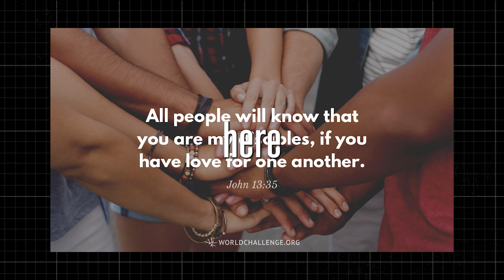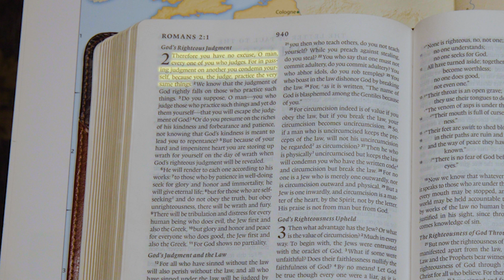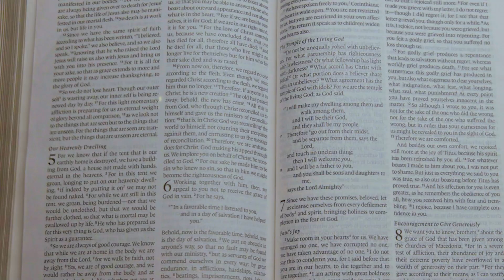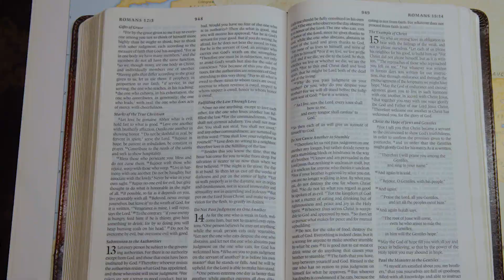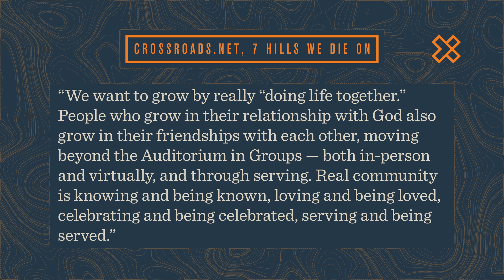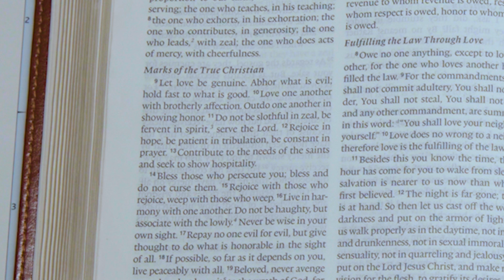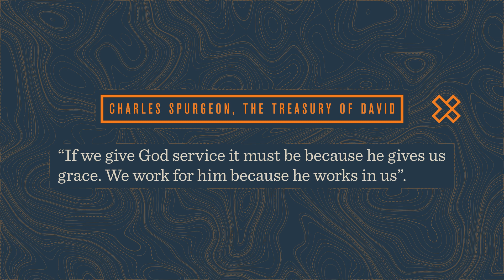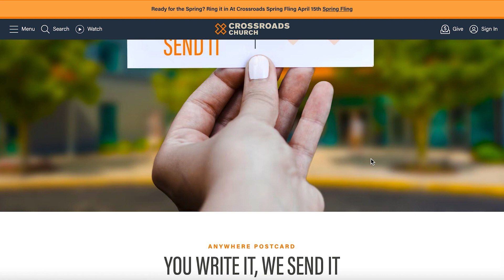Living Like Jesus in a Modern World | Reclaiming the Message of Grace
Journey through the evolving landscape of modern Christianity, exploring its efforts to truly live out Jesus’ radical teachings in today’s complex world. From the early believers in Rome, who faced immense challenges, to contemporary followers wrestling with societal tensions and internal dilemmas, we examine pressing questions about living authentically in grace and truth. This insightful session dives deep into how today's Christians might sometimes stray from their foundational values and what it takes to reconnect with the core message of grace highlighted throughout Scripture. Whether you are a committed believer, a seeker, or just curious about the impact of faith in our daily lives, this video invites you to a thoughtful discussion on how we can move forward in faith with grace, understanding, and a commitment to community.